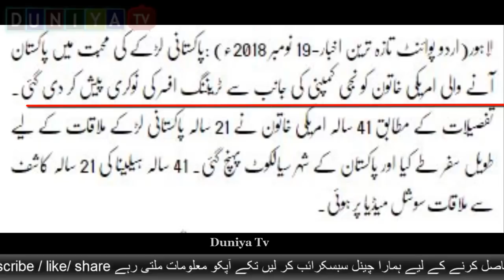41 year old American woman travels to Pakistan yeh insani samgler nikli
41 year old American woman travels to Pakistan yeh insani samgler nikli